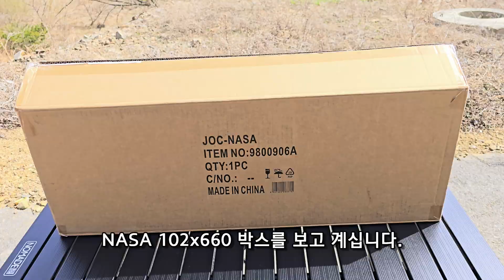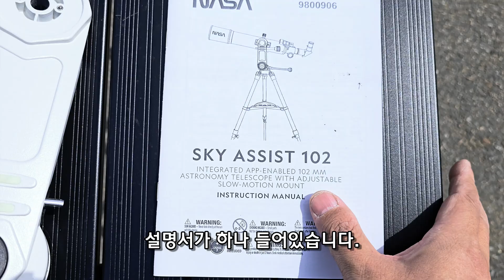NASA 102x660 굴절망원경 심층리뷰 | 썬포토(주) | 천체망원경 | 천체관측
0:00 야외활동이 활발해지는 봄에 망원경 하나 소개해드립니다
0:37 가장 큰 장점은 가대(mount)입니다
1:16 찾기 쉬운 레드닷 파인더도 편리합니다
1:45 F6.5는 포터블에 적당합니다
2:12 언박싱 영상입니다
5:18 제품특징 및 소개 영상입니다
7:40 미동조절장치는 관측시 매우 편리합니다
8:03 관측영상은 번들 정립프리즘과 아이피스로 촬영해보았습니다
8:29 관측영상 작례입니다
9:41 총평입니다

감사합니다.

snoozed by Snoozy Beats   / snoozybeats